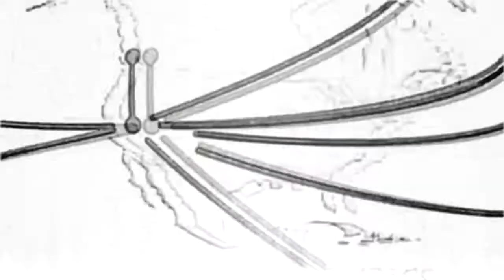POOL PARTY 2014 COMING SOON!!!!!!!ULTRA LIFE AFRICA THIS NOVEMBER DE CLERK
Welcome to the third edition of ONE DROP POOL PARTY This time it’s bigger and better

DATE-29-11-14(SATURDAY)

VENUE-CLUB KAPUTIEI(KITENGELA)

DAMAGES
MEN
ADVANCE TICKETS-600 (DEADLINE-OCT 16)
GATE CHARGES-1000

LADIES
ADVANCE TICKETS-300 (DEADLINE-OCT 16)
GATE CHARGES-500

TICKET OUTLETS
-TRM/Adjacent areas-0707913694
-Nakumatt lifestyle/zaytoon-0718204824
-interfina hse/mist club(tom mboya str)-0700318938/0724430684
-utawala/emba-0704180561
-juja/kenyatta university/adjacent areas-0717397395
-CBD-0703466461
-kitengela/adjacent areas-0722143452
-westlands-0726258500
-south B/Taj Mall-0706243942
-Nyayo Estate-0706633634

Our combination of a star studded Kenyan DJs and artists will rock the Gig with the most amazing genres of music ranging from

AFRO | HOUSE | EDM | TRANCE | HIP HOP | NAIJA | KWAITO | LOCAL| DANCEHALL

DJ LINE UP(TO BE UPDATED)
-D.F.U DJS
-DJ SPIKE
-DJ DEE
-DJ CRASHER
-VILOV